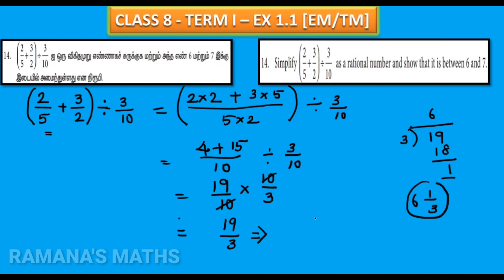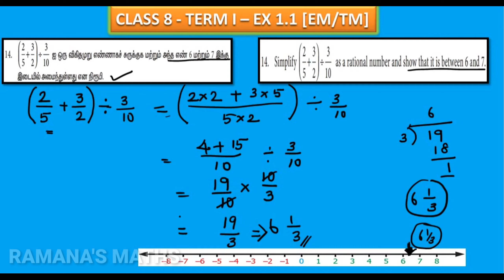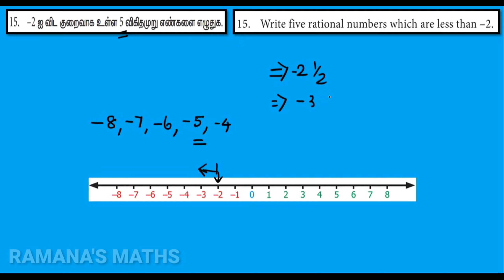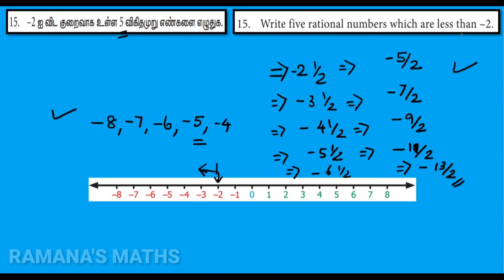CLASS 8 - TERM I - EX 1.1 - SUM 14 AND 15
இந்த காணொளியில் எட்டாம் வகுப்பு முதல் பருவத்திற்கு தேவையான பயிற்சி 1.1 இல் 14 மற்றும் 15 ஆவது கணக்கினை காணலாம்